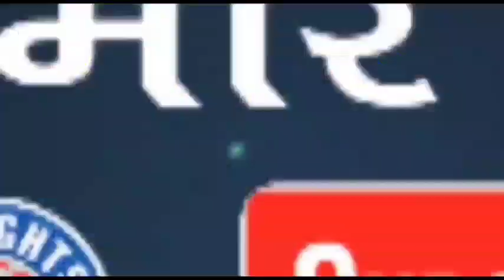Bareilly-दो बर्ष से भाई का परिवार गायब दरदर भटक रहा भाई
बरेली  2 वर्षों से भाई और उसके परिवार की की तलाश कर रहा भाई उनकी हत्या की आशंका जताते हुए एसएसपी ऑफिस पहुंचा और  लोगों पर आरोप लगाते हुए कार्रवाई की मांग की।

बरेली के थाना शेरगढ़ के ग्राम निरभूआ के रहने वाले राजकुमार बाल्मीकि पुत्र रामभरोसे बाल्मीकि ने बुधवार को एसएसपी ऑफिस पहुंचकर शिकायत की कि उसके भाई बालक राम को खजुआ जागीर के मुस्ताक अहमद पुत्र सट्टू, नफीस,अहमद सुराज अहमद पुत्र मुख्तियारअहमद,तथा रेहान पुत्र मकसूद अहमद तथा भूरा एवं इमरान पुत्र मुस्ताक अहमद ने बालक राम को बहकाकर मुस्ताक अहमद की पुत्री रेशमा करने से निकाह करा दिया।इसके बाद वह काफी वर्षों तक गांव में रहा और उसके चार बच्चे भी हैं।

 करीब 2 वर्ष पहले बालक राम अपनी पत्नी और बच्चों के साथ गायब हो गया काफी तलाश करने पर भी उसका पता नहीं चला। राजकुमार ने अपने भाई के बारे में जानने के लिए उक्त लोगों से बात की मगर कुछ पता नहीं चला।

 इसी बीच मुस्ताक और उसके पुत्र भूरा एवं इमरान सिरौली थाना किच्छा उधम सिंह नगर चले गए। राजकुमार ने उपरोक्त लोगों पर शक जाहिर करते हुए कहा है कि शायद उसके भाई और उसके परिवार की हत्या कर दी गई है।

 राजकुमार का कहना है कि पूछने पर मकसूद सुराज अहमद रेहान नफीस उसे डरा धमका रहे हैं और कह रहे हैं कि चुपचाप बैठ जाओ नहीं तो तुम्हारा भी पता नहीं चलेगा। जातिसूचक शब्दों का इस्तेमाल करते हुए गाली दे रहे हैं। राजकुमार ने इस बाबत एसएसपी ऑफिस पहुंचकर आरोपियों पर कार्रवाई करने की मांग की है।